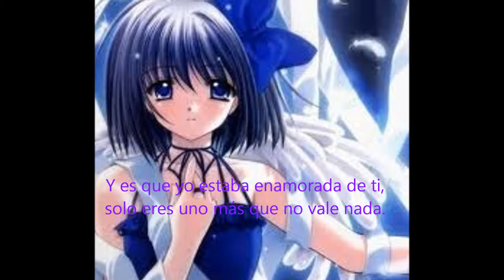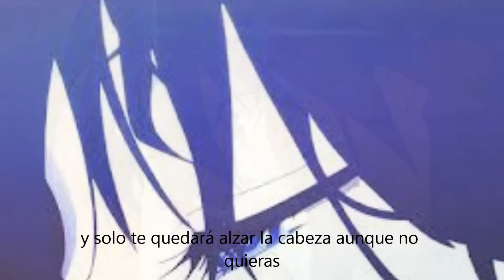No lo hagas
Es una cancion que una amiga me pidio espero les guste